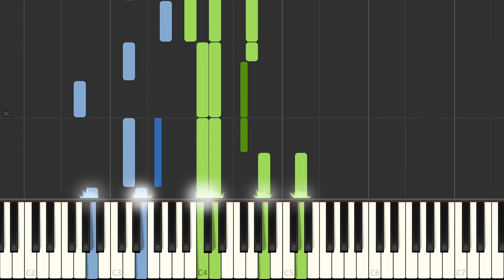Bing Crosby "Love In Bloom" Piano Tutorial, Free Sheet Music - Love Songs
Learn to play "Love in Bloom" on the piano. Piano love songs.

MIDI on request.